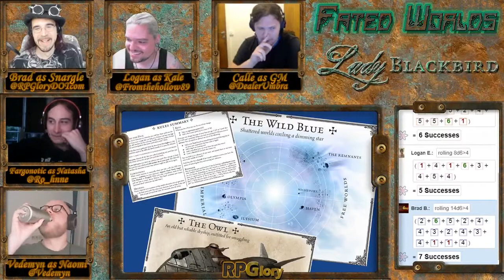Behold The Green Tide - Fated Worlds: Lady Blackbird one-shot part 2 of 2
RPGlory presents Fated Worlds: Lady Blackbird. This is a one-shot lead up to a Blades campaign in the same universe, which will be  live on Wednesdays at 10AM PST at Twitch.tv/RPGlory

You can follow the GM Calle on Twitter at @DealerUmbra and on Twitch at Twitch.tv/DealerUmbra

You can follow the host Brad on Twitter at @RPGloryDOTcom

You can follow the writer of the RPG John Harper on Twitter at @john_harper